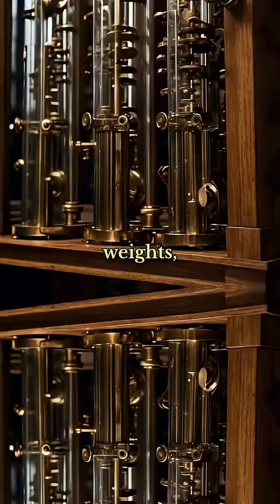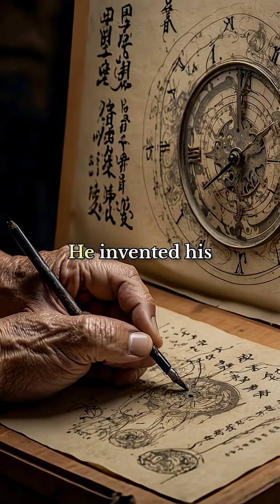1671 - THE SAMURAI'S WATER CLOCK -A forgotten Japanese timekeeper that surpassed European designs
efore the ticking of modern clocks echoed through Europe, a samurai in Japan built a masterpiece of time itself.
In 1671, Hisashige Tanaka’s predecessors crafted the Samurai’s Water Clock — a breathtaking fusion of art, engineering, and philosophy that surpassed European clock designs of its time. This forgotten Japanese invention didn’t just tell hours — it measured the flow of life with stunning precision.

💧 Discover how Edo-era ingenuity transformed water into one of history’s most advanced timekeeping